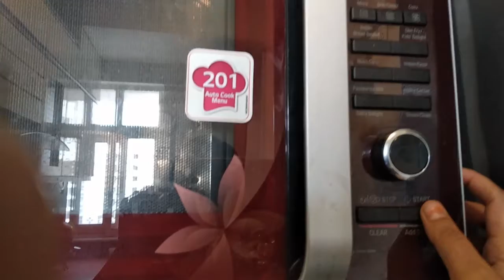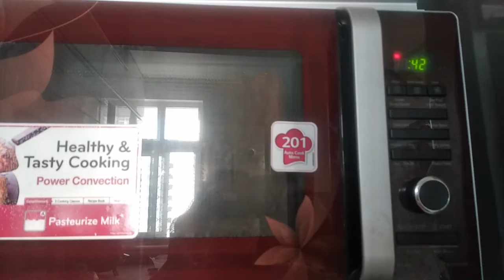2 min Eggless Microwave chocolate Mug Cake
recipe

1 Mug
4 spoon maida
4 spoon sugar/ condensed milk
1nhalf spoon fresh cream/ malai
baking powder 2 pinch approx
baking soda half pinch
milk 5-6 spoon
vanilla essence
2 spoon coco powder
1 spoon oil/butter/ghee

For pouring Chocolate syrup
chocolate 1 dairy milk / ny dark chocolate
amul butter
1 tsp coco powder

Making Process---

mix all dry ingredient (mix it well)
then add wet ingredient, flavour n all

then pour all mixture on mug then put ur mug on microwave for 2 min
after 2 min ur mug cake is ready
u can enjoy this with chocolate or vanilla icecream
or chocolate syrup.

enjoy this recipe guys
n
Follow CHATORI TINU

thanku all guys